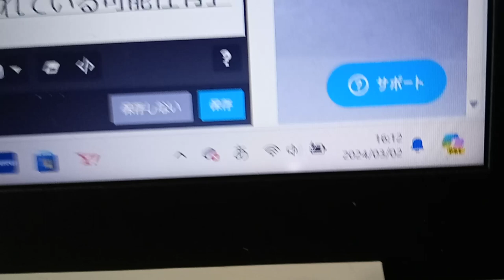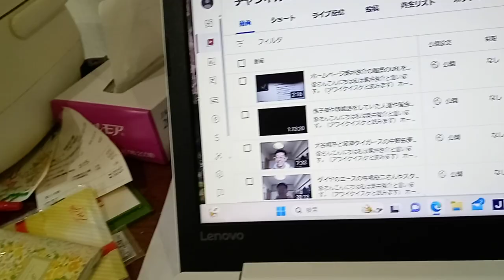KVID2197、２０２４年３月２日土曜日のはるやま整骨院の件。説明の欄に詳細を記載しています。警察官も動画のアップロードを認めています。迷惑防止条例違反など。説明欄を見て下さい。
KVID2197、撮影する前にこちらに絡んでくるような言い方をしていました。自宅内からの防犯カメラとは音や声が全然違うと思います。４０秒頃声（まだ小さいほう）４：４５秒後も声。元々喧嘩を売りに来ている者達が６：００位まで笑い声。こちらの身にもなって下さい。９：４０秒頃ドアの音。撮影終わりの方のメモ書きは時刻。こちらの表記は撮影開始から何分何秒か。